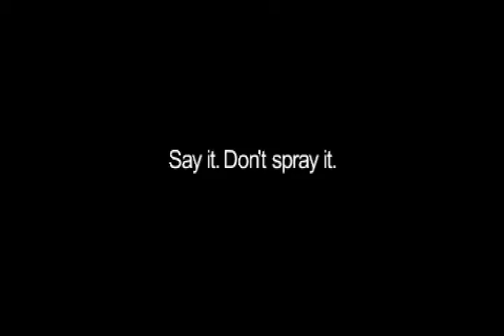Say It. Don't Spray It.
A valuable lesson in manners on the basketball court.